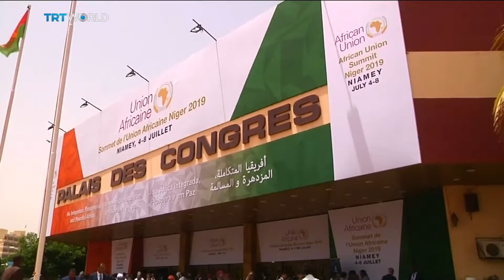Nigerian businesses raise trade deal fears | Money Talks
Eight million tonnes of plastics find their way into our oceans every year. According to one study, that's the equivalent of dumping the contents of one garbage truck into the ocean every minute. But some countries, like Indonesia, are finding creative ways to curb the dangers posed by disposable plastic. Rahul Radhakrishnan has the story.